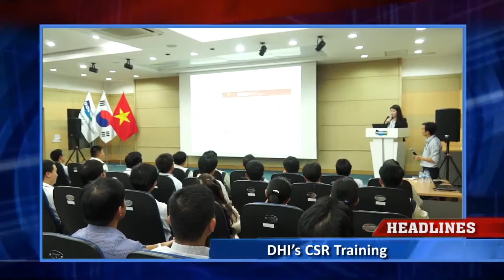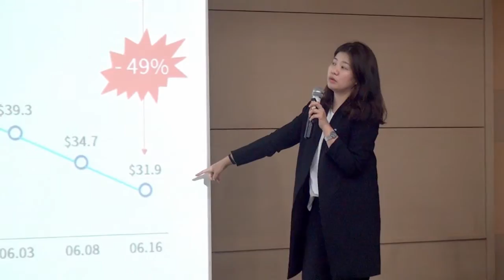Doosan VINA DVTV V7N46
1 - MOIT / Cong Thuong Conference
2 - DHI’s CSR Training